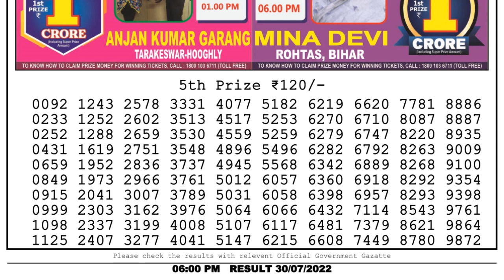Nagaland Lottery Sambad Live 6pm 30.07.22